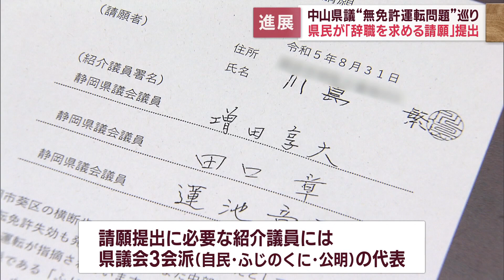無免許運転の中山真珠県議の辞職求める請願 袋井市民が議長に提出 静岡県議会